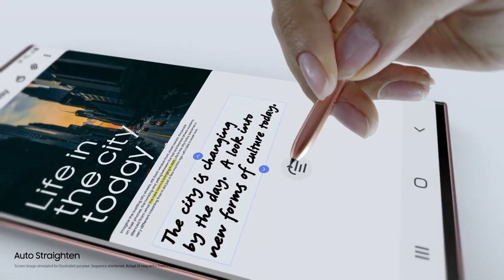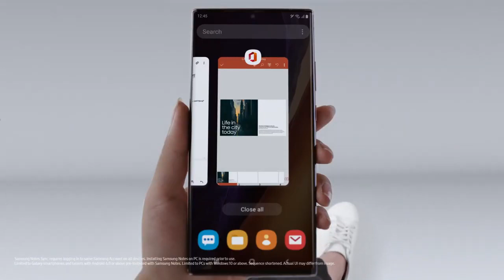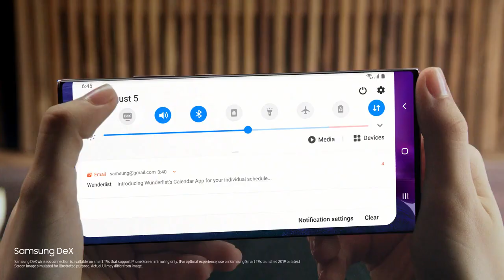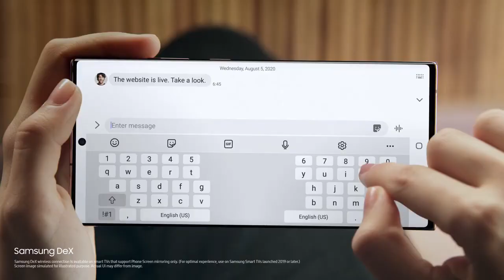NEW at Harvey Norman: Samsung Galaxy Note20 Ultra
Introducing the Samsung Galaxy Note20 Ultra. The Powerphone that empowers your work & play.

Get the new Samsung Galaxy Note20 and Note20 Ultra at any Harvey Norman store now and receive up FREE GIFTS worth up to RM1107*!

Exclusive for HSBC Credit Cardholders
Get a Samsung Galaxy Fit E* when you purchase any Samsung smartphone worth RM3,800 and above with HSBC 0% Card Instalment Plan.